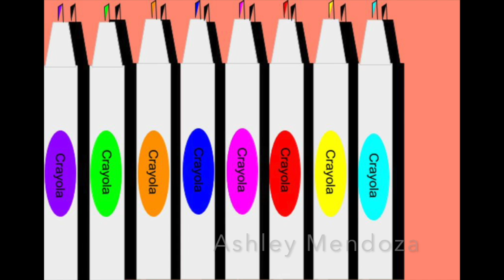Art Show 2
This video is about Art Show